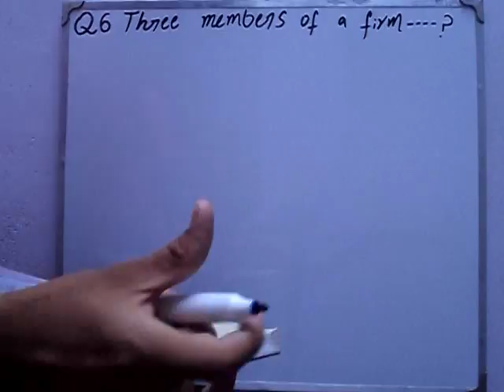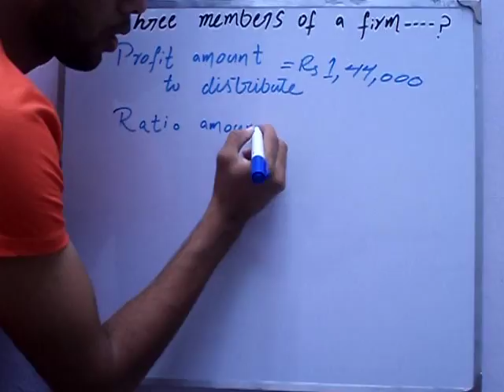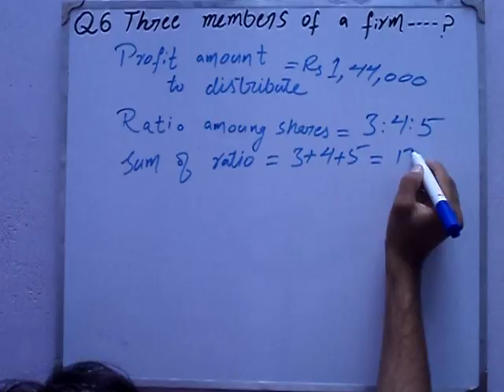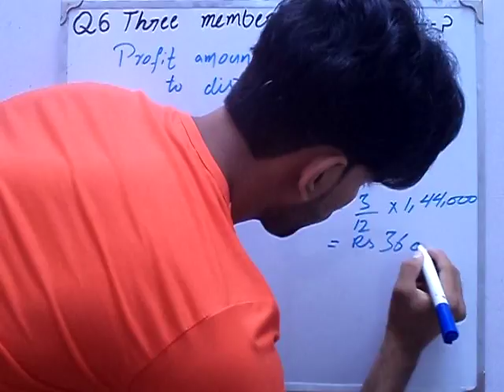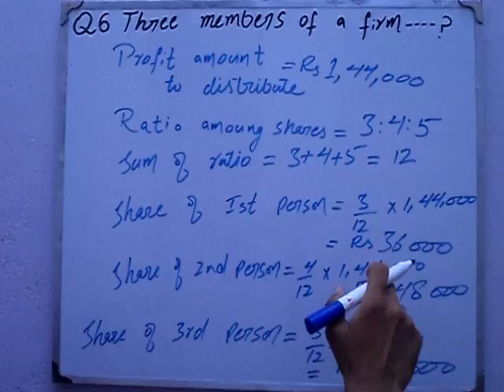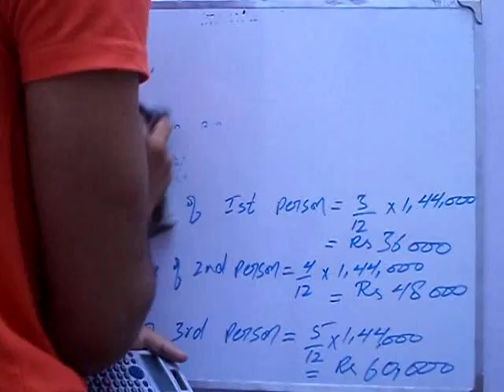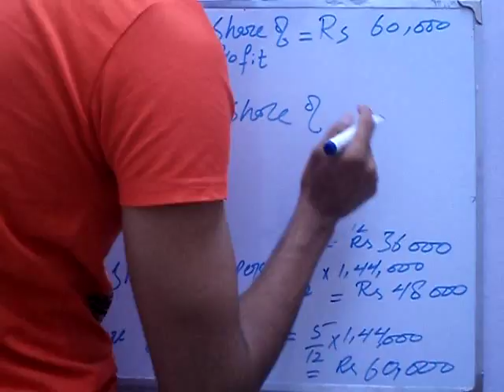Review Exercise 3 Q 6 book general mathematics 9 PTB